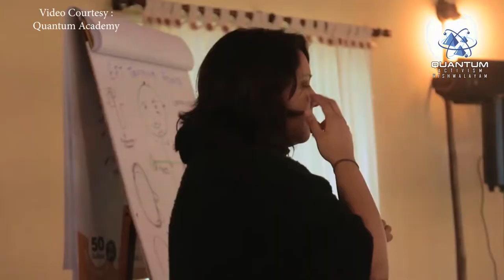Quantum Academy, Brasil